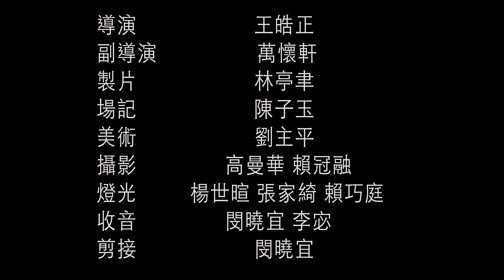【仿拍】Meet Joe Black - Cafe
B組